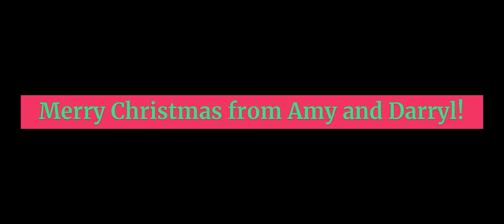Christmas Train 2023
The train we put up every year for Christmas.